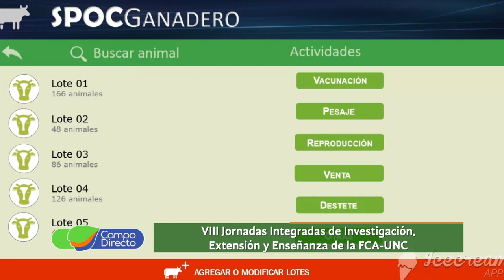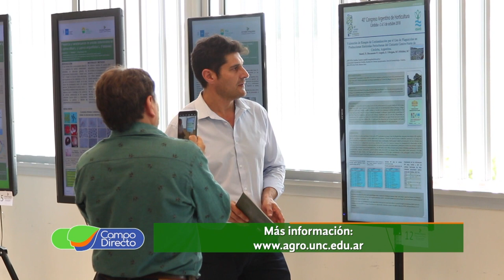Jornadas Integradas de Investigación, Extensión y Enseñanza 2019 en la FCA UNC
En el marco de la "Semana AgTech de la Facultad de Agronomía”, se realizó “La Maratón de Tecnologías para Emprender MATE-2019” en simultáneo con el “Día de los Sistemas de Información Geográfica” y las “Jornadas Integradas de Investigación, Extensión y Enseñanza 2019”